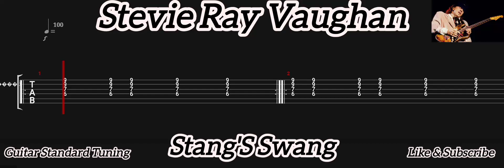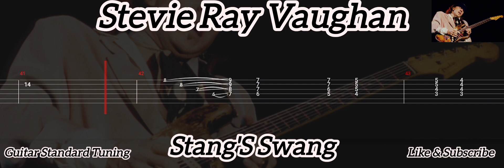Stevie Ray Vaughan - Stang S Swang ( Tab Guitar )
Stang S Swang ( Stevie Ray Vaughan )
Tab Guitar